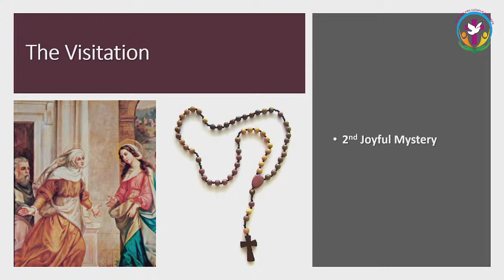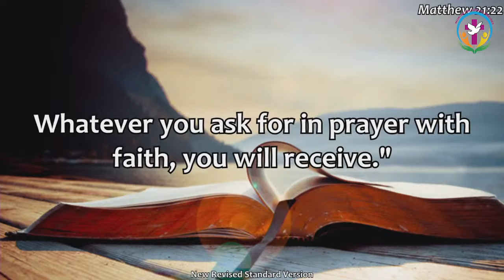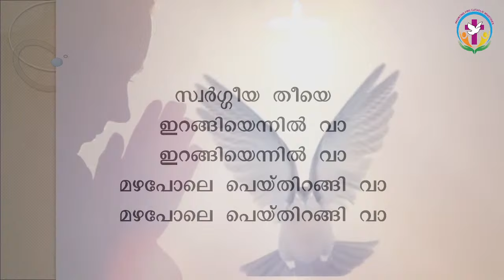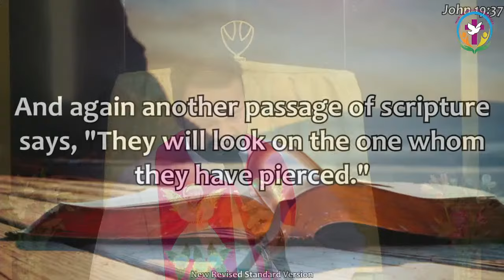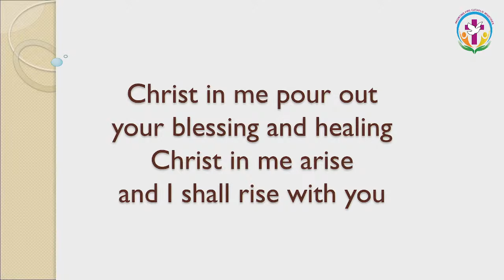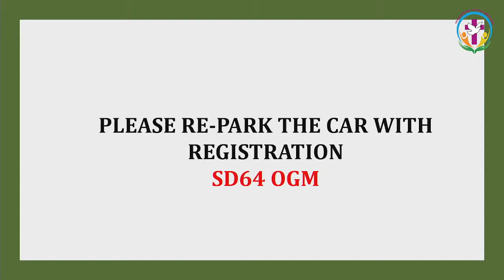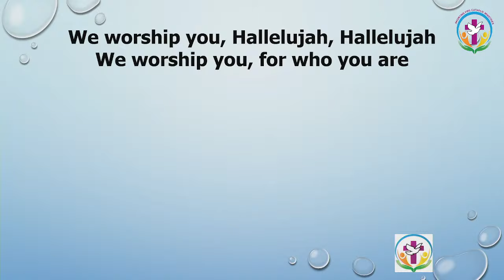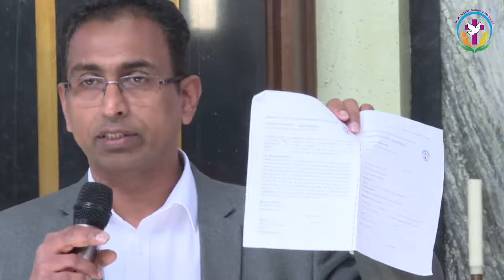Abhishekagni Second Saturday Catholic Convention UK | 13th April 2024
Second Saturday Catholic Convention UK |  9th December 2023